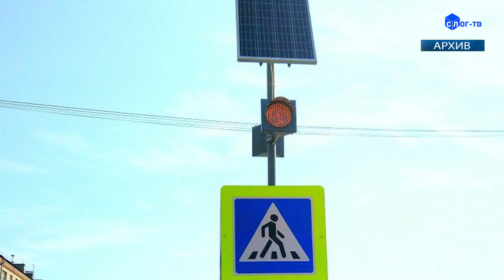РУКОВОДСТВОВАЛИСЬ ТРЕБОВАНИЯМИ БЕЗОПАСНОСТИ